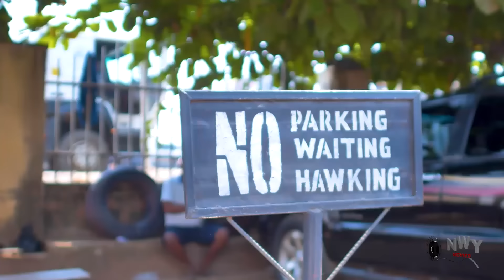SMILE OF AFFECTION 1&2 - MAURICE SAM, SONIA UCHE EXCLUSIVE NOLLYWOOD NIGERIAN MOVIE 2024